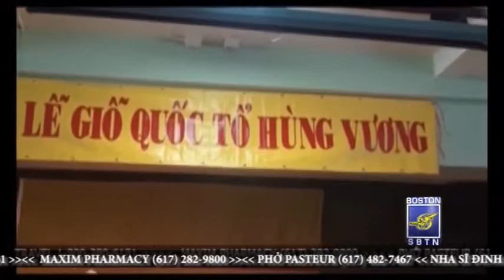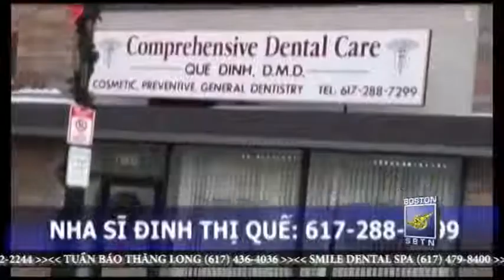12 02 2012 SUNDAY PART2